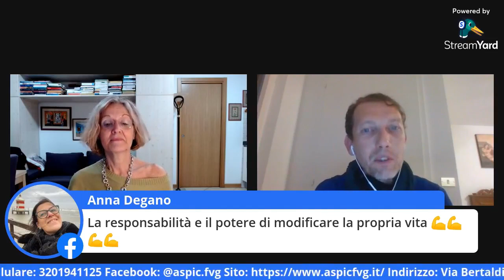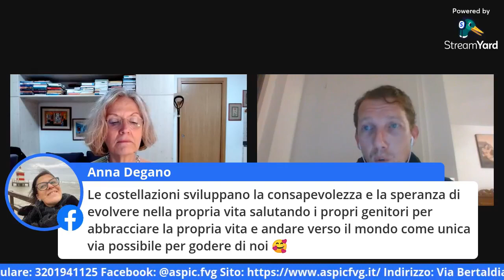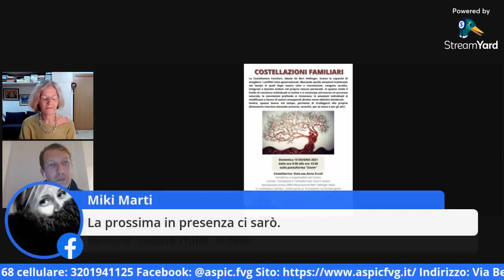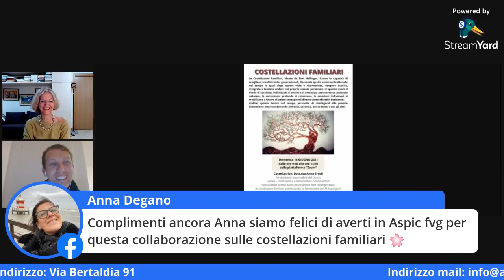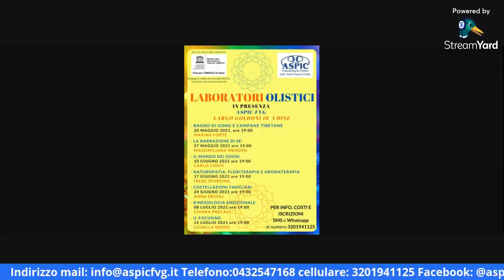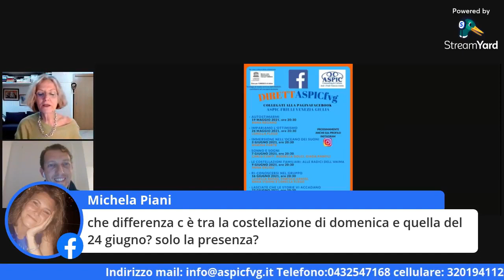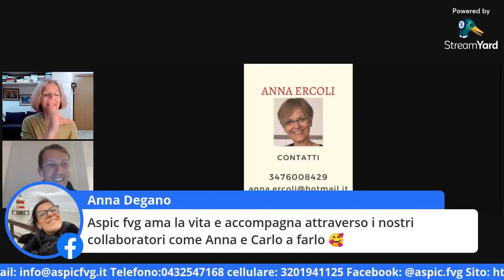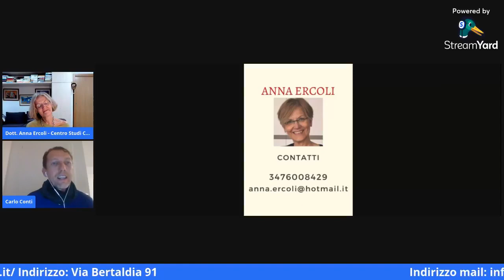Costellazioni familiari e le radici dell'anima - con Anna Ercoli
Siamo lieti di presentarvi il quinto appuntamento di DIRETTASPICfvg
oggi con noi la Dott.ssa Anna Ercoli che ci presenta il tema .
Come moderatore il Dott. Carlo Conti.

Vi ricordiamo il prossimo incontro "RI-CONOSCERSI NEL GRUPPO".
con le Facilitatrici Luisella Rosso, Fabiola Grassi e Anna Vidoni e con la Dott.ssa Lorella Flego.
Potete trovarci sul nostro sito o seguirci sulla nostra pagina facebook